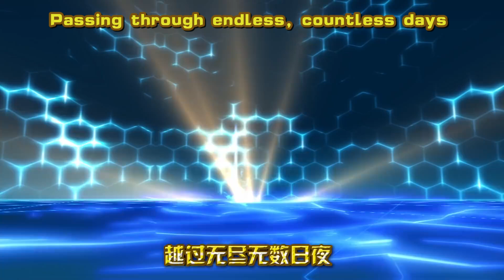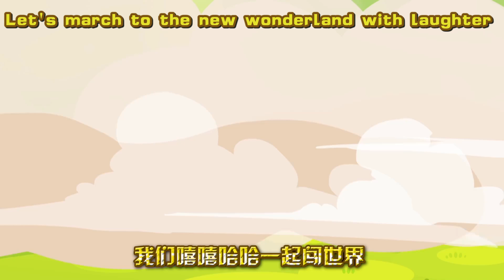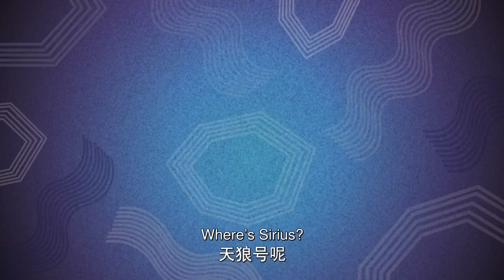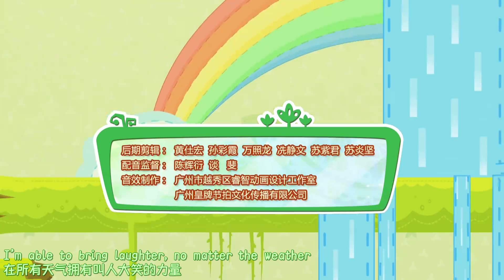[English Sub] Marching to the New Wonderland - Episode 45 - Lift Your Cloak, Rainbow!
Translated by:
RisenDown

Edited by:
Honoka55

About:
We are a team translating a kid's show called "Pleasant Goat and Big Big Wolf" into English!

The Google Drive file that contains the Docs where we usually first translate them (Viewer only):